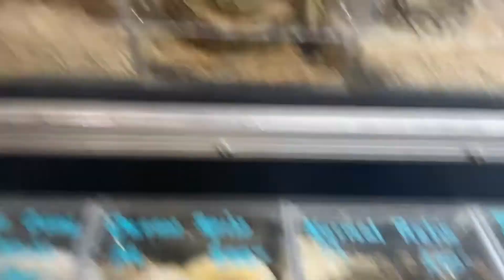Reptile Expo! Taylor MI, August 2022☀️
I hope you enjoyed (:
Reminder: You are loved and a beautiful human

I apologize for the short video this month. I was more anxious than usual recording